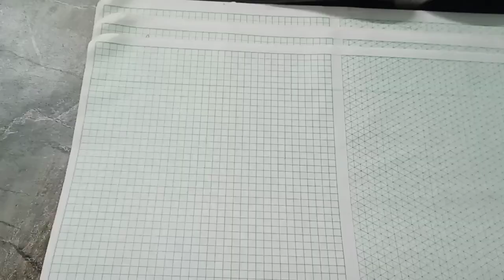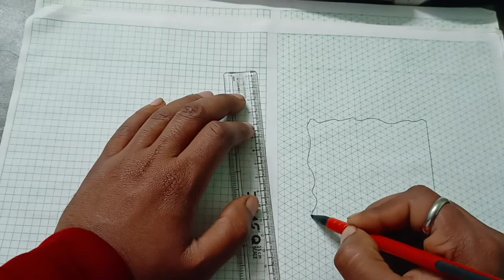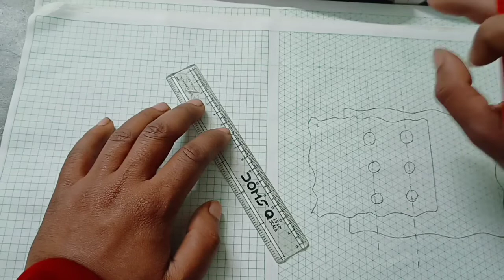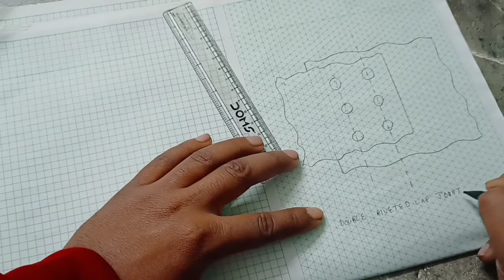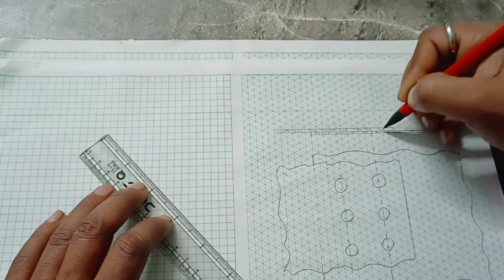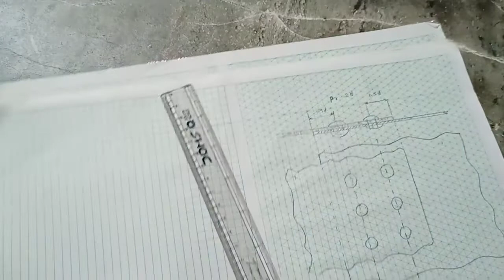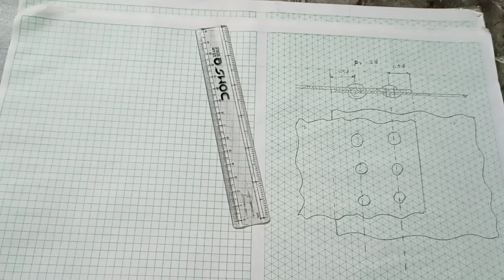how to draw Double reveted lap joint